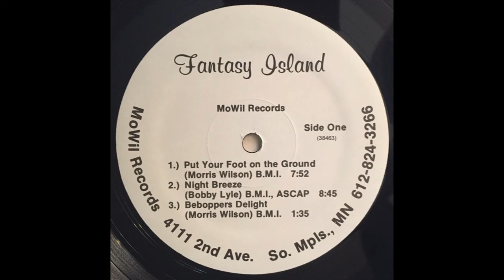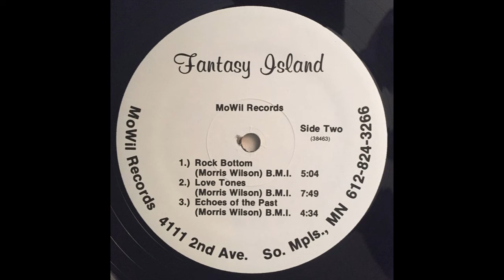Morris Wilson - Rock Bottom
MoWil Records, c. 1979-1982